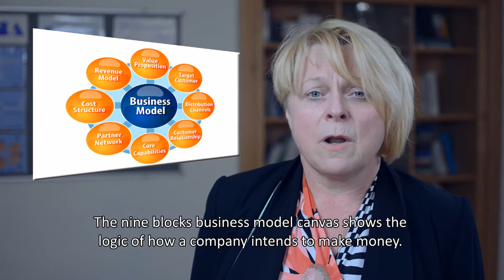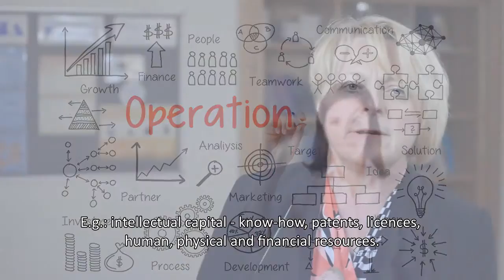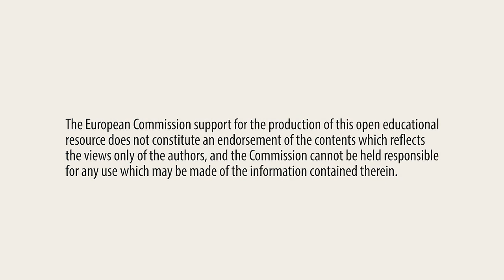Osterwalder's and Pigneur's 9 blocks business model canvas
Marina Letonja, e-PROFMAN lecturer